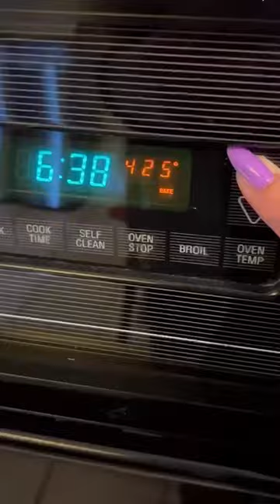What to do with LEFTOVER ROTISSERIE! 🍗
Quick dinner for my family! ❤️